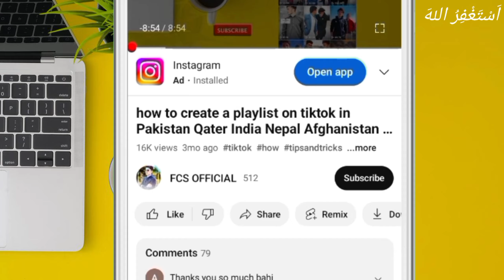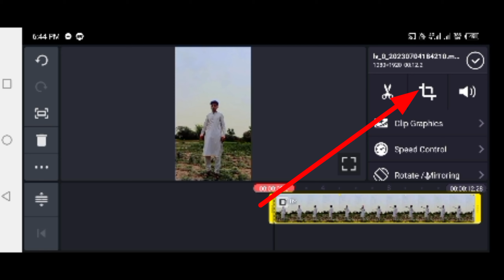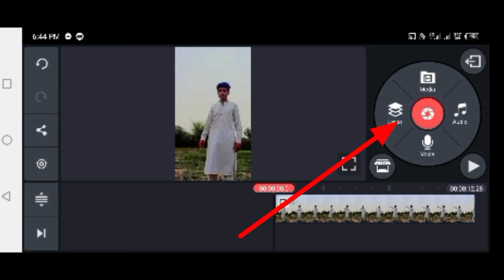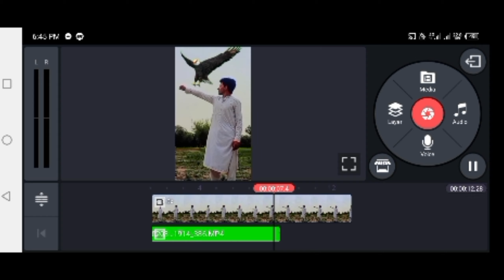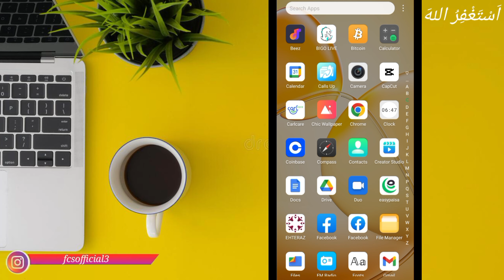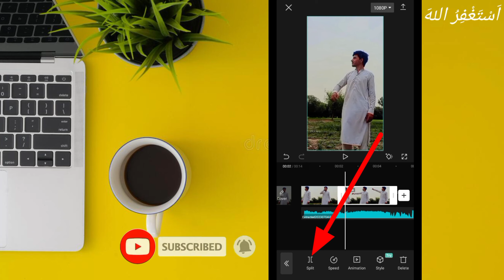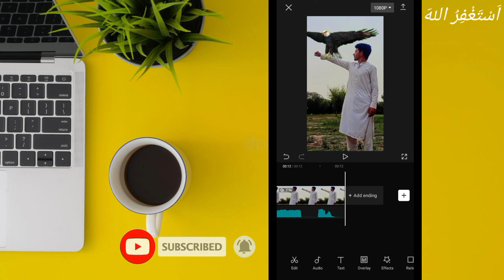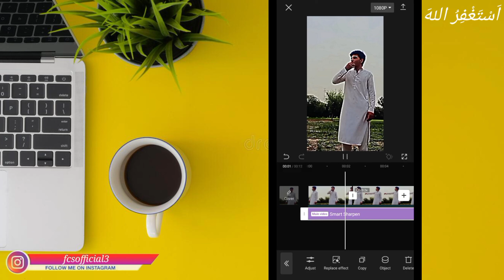TikTok New Trend Eagle video tutorial | Eagle video editing on capcut